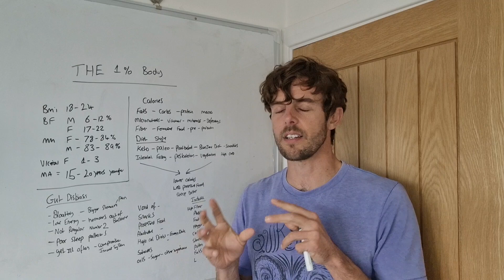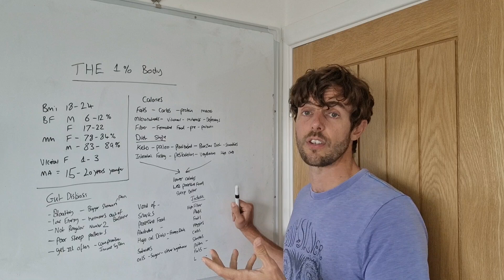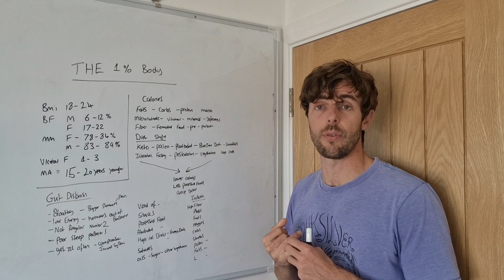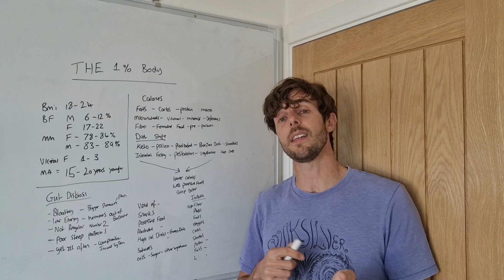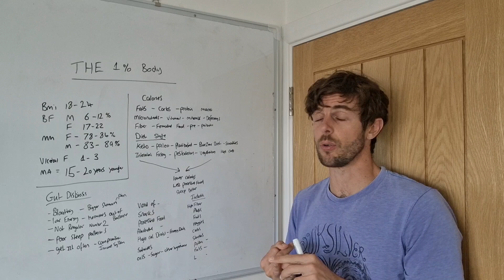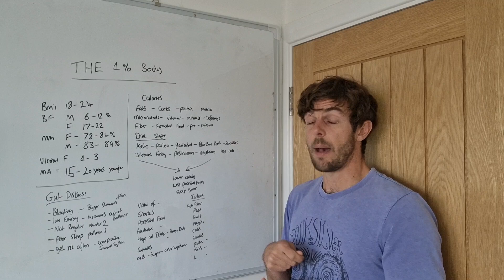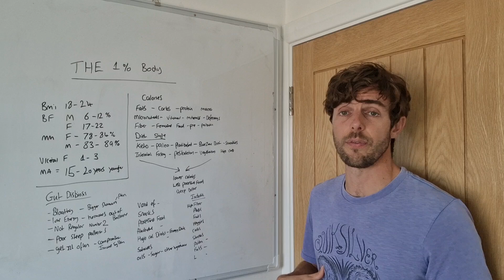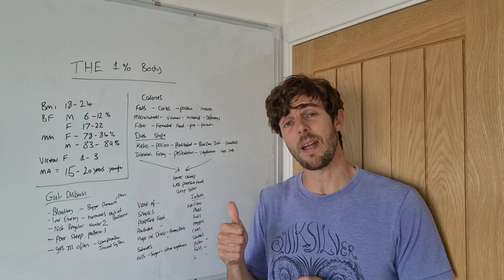THE 1% BODY